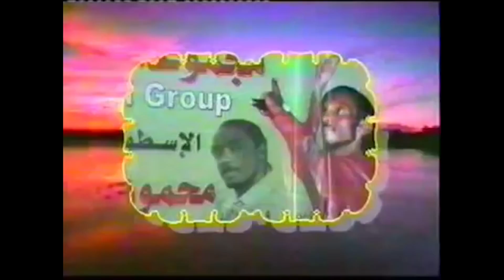محمود عبد العزيز الحوت | مالو لو صافيتنا أنتا قبل أسبوعين من الغيبوبة | الحوت في قلوبنا